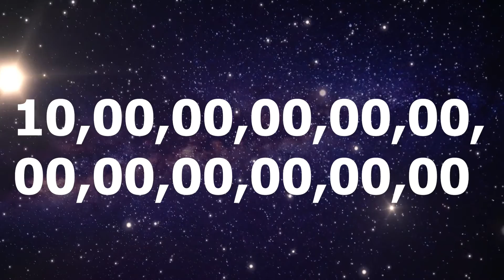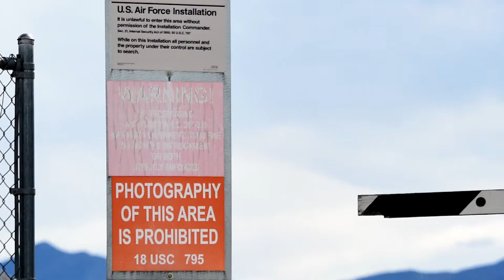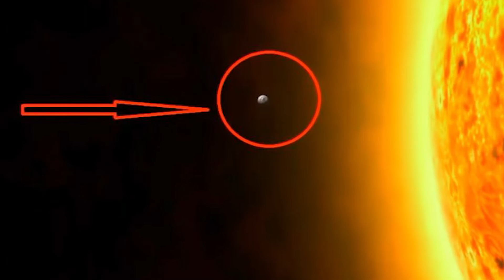পৃথিবীর বাহিরেও অন্য কোন গ্রহে জীবন আছে ? ll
আমাদের পৃথিবীর বাহিরেও অন্য কোন গ্রহে জীবন আছে এমনটা আজ পর্যন্ত কেউ প্রমান করতে পারেনি, কিন্তু একটু বাবুন , আমাদের সূর্য একটি তারা এবং যে ব্রহ্মাণ্ডের তারা সূর্য সেই ব্রহ্মাণ্ডে এমন হাজারও লাখো কোটি তারা আছে যা আপনি গুনে শেষ করতে পারবেন না।
আর যদি মেনে নি যে আমাদের গ্যালাক্সি তে শুধু পৃথিবীতেই জীবন আছে তা হলে অগণিত গালাক্সির বিতর কোন না কোন গ্রহ আছে যেগুলির তাপমাত্রা ও বাকি সব কিছু পৃথিবীর মতই হবে
এটা নিশ্চিত বাবে বলা যায় যে , এই বিশাল ব্রহ্মাণ্ডে একটি বা দুটি নয় হাজারও লাখো কোটি গ্রহে জীবন আছে কিন্তু আমাদের জ্ঞান বিজ্ঞান এতটা বুদ্ধিমান নয় যে আমারা তা বের করতে পারি বা তাদের কাছে পোঁছতে পারি ।